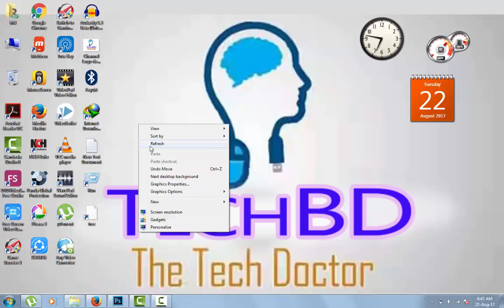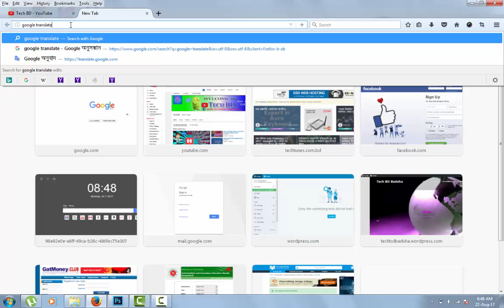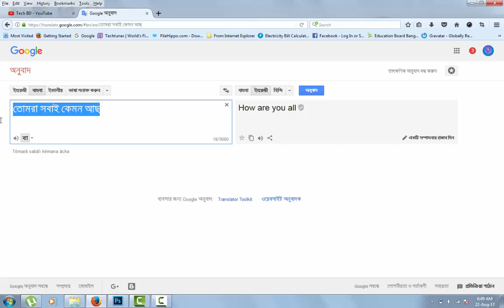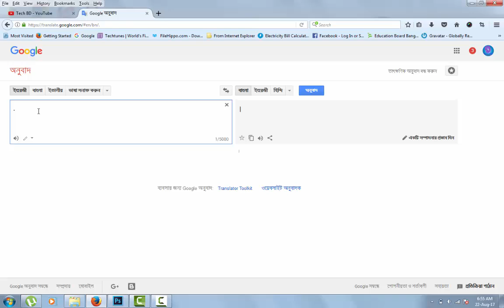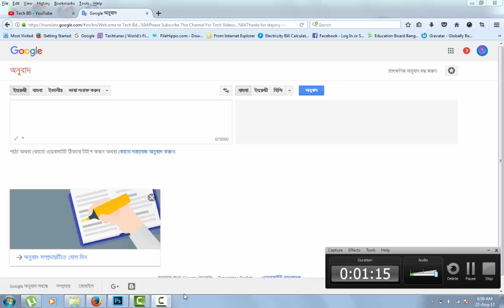How To Translate English To Bangla And Any Languages Easily! By Google Translate.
Hi Guys...Welcome to Tech Bd...
This video you will learn How To Translate English To Bangla And Any Languages Easily! On your Computer. Using Google Translate.
Thanks for staying with us.